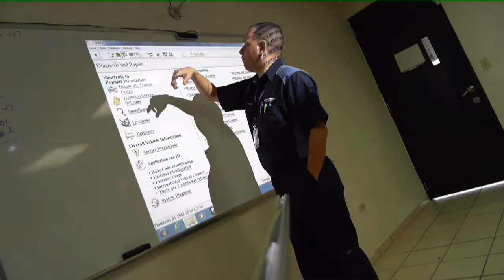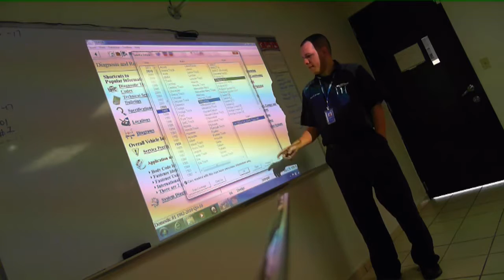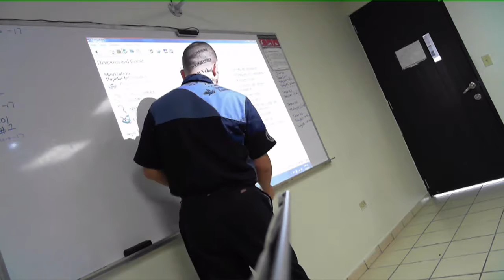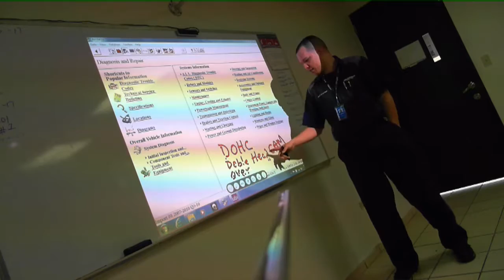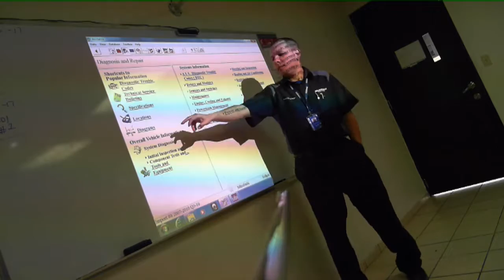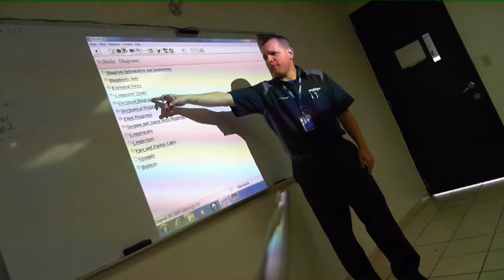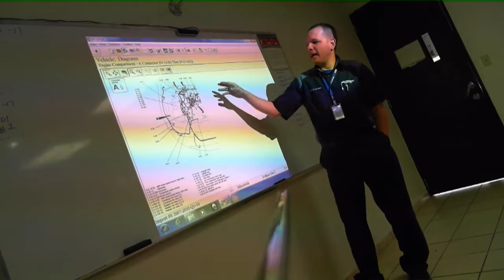DEMOSTRACION DE CLASE INTERACTIVA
PROFESOR ORTEGA AUTOMECA FAJARDO

DANDO LA EXCELENCIA